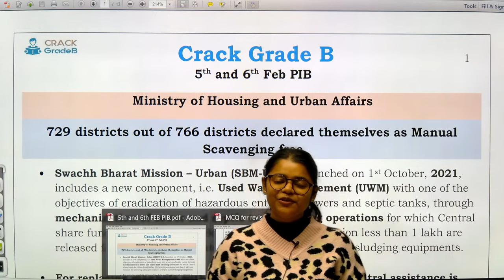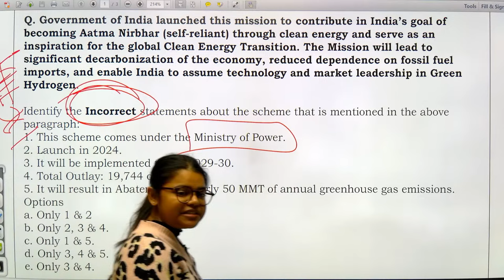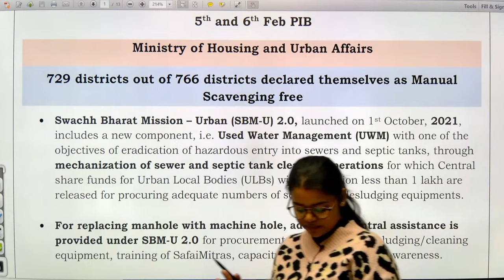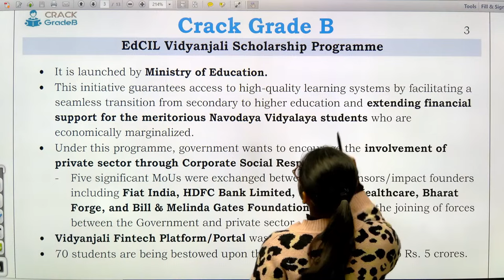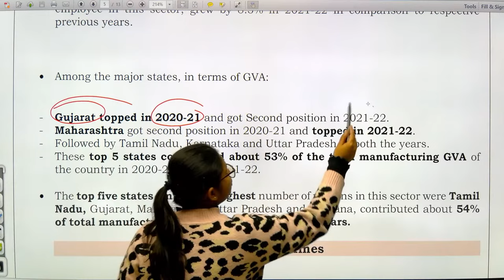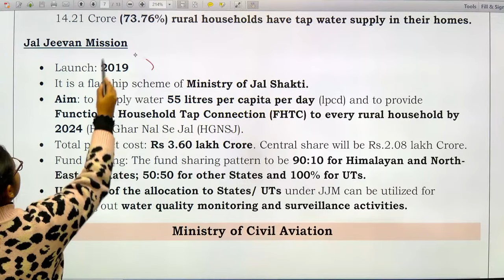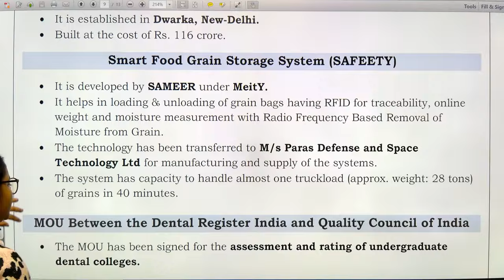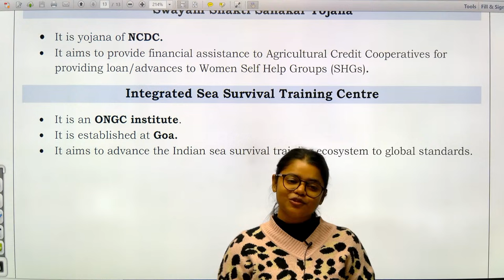PIB for RBI Grade B 2024: 5th & 6th FEBRUARY 2024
In this video,  We will discuss the PIB for RBI Grade B 2024: 5th & 6th FEBRUARY 2024

Visit us for the preparation of NABARD, RBI, IBPS AFO, FSSAI etc.